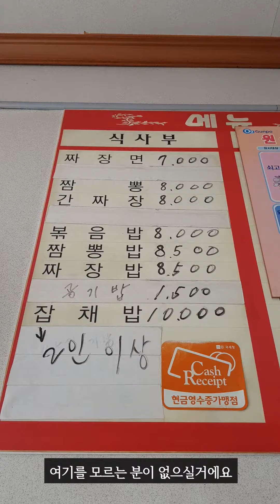못먹을까봐 걱정한 중국집 / 다녀왔습니다. / 군포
* 군포 : 진미각